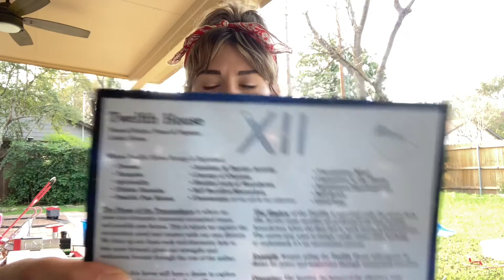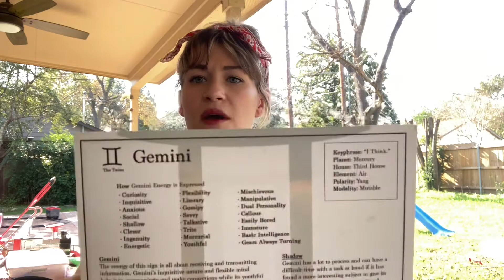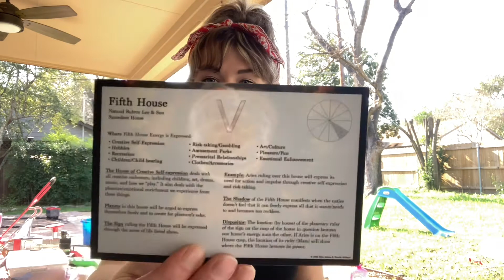Self Sabotage in the Natal Chart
Ideas about self sabotage in the natal chart 💜💜💜

The Star Cards set that is feature in the video includes (for anyone interested)
*An over 100 page text that functions like a notebook you can write in and take notes
*45 Cards
-12 Sign Cards
-12 House Cards
-10 Planet Cards
-6 Aspect Cards (conjunction, square, opposition, trine, sextile, and quincunx)
-5 Miscellaneous Cards (North Node, South Node, Chiron, Black Moon Lilith, and the Sun/Moon Midpoint)

If you are interested in purchasing these beauties 😍, click on this link 😊

Want a reading? (Natalie).